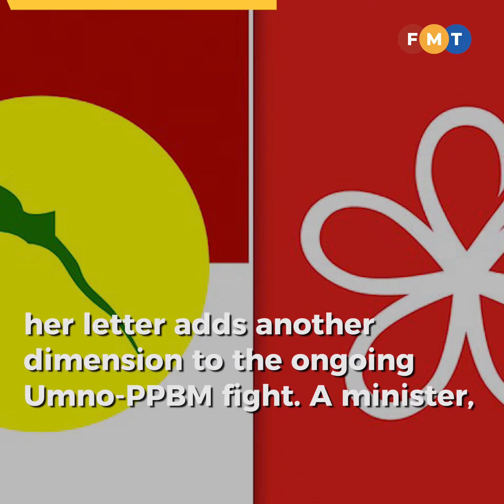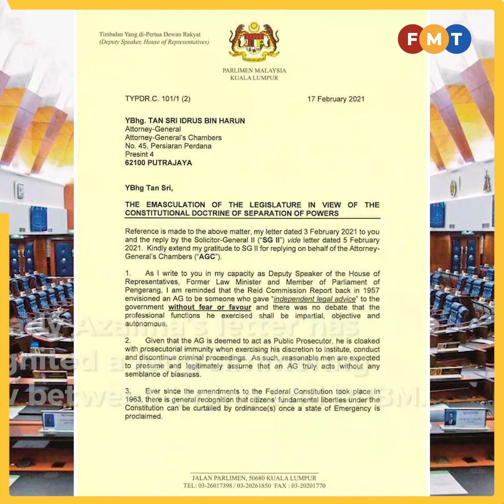Azalina’s letter to AG on Parliament suspension reignites Umno-PPBM row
Dewan Rakyat deputy speaker Azalina Othman Said’s letter to the attorney-general, asking that Parliament be allowed to sit, or that a new committee be formed to take over from the Cabinet, has caused an uproar.